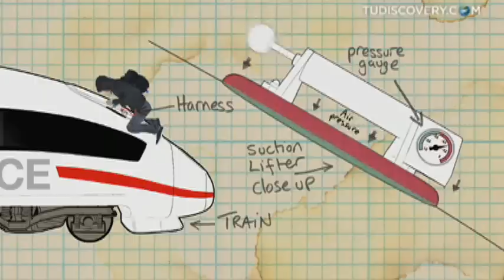¿Quién está más loco? | Locolab | Discovery Latinoamérica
¿Surfear en un tren bala o saltar casi sin ropa sobre un cactus? Tú decides.